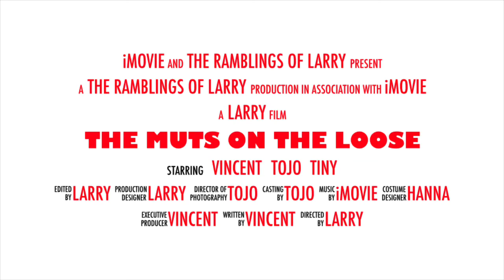The Muts On The Loose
I got a new iPad playing with IMovie.
Still waiting on parts for my 2009 ultra classic